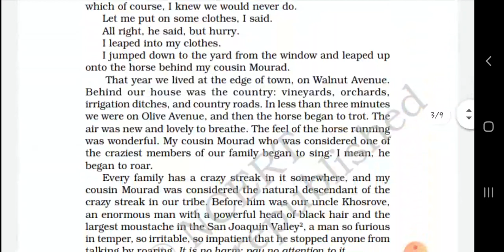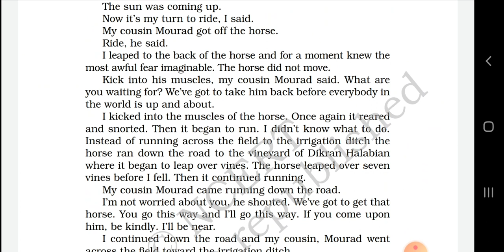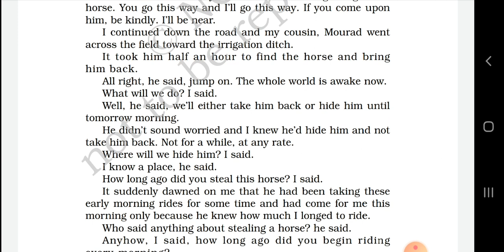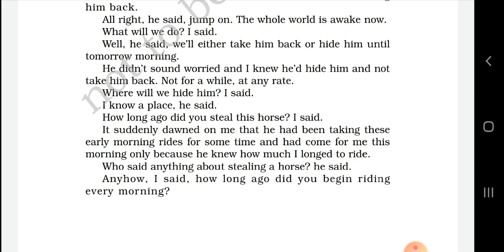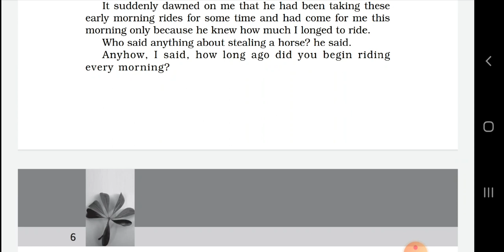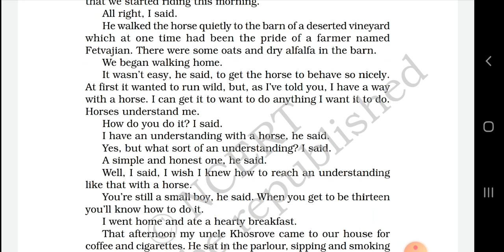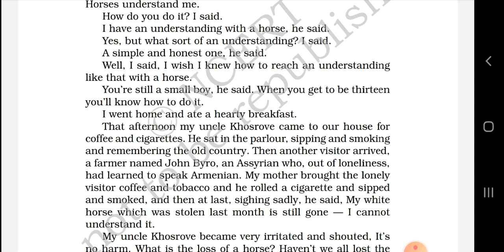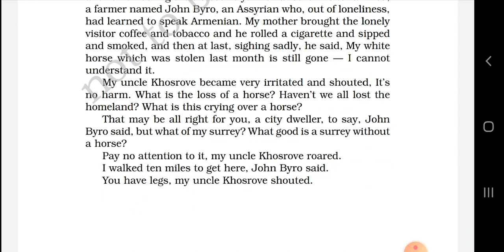Class 11 English The Summer of the beautiful white horse(Prose) Explanation Part 3